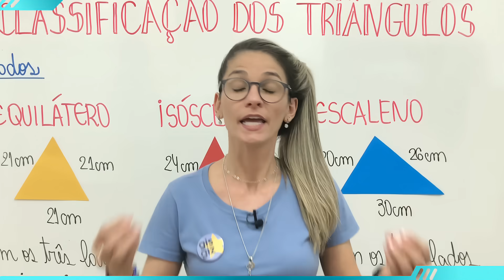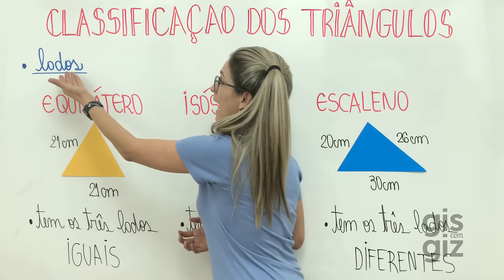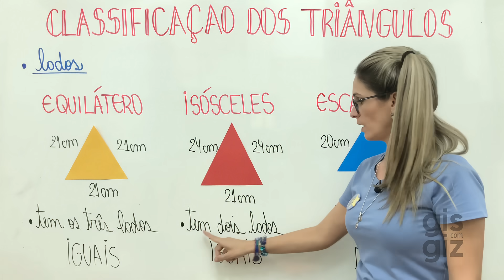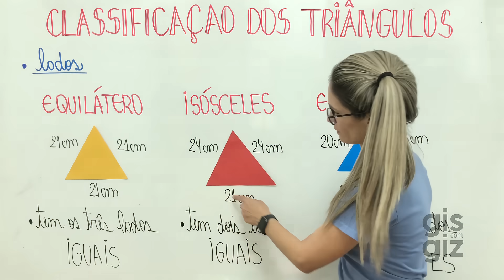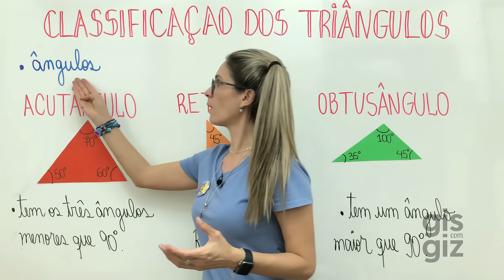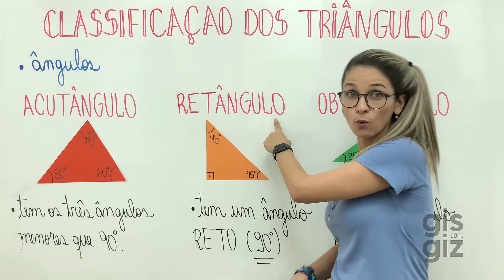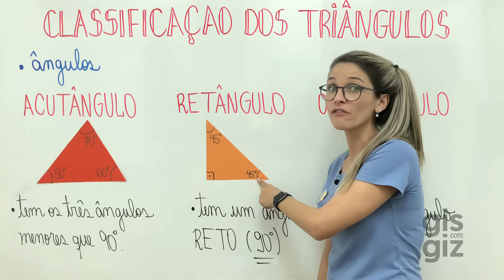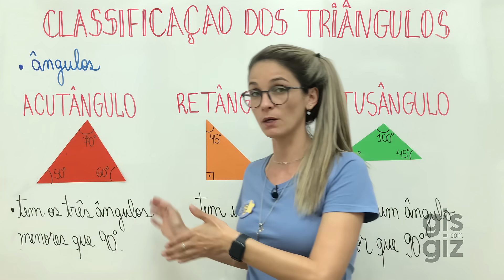CLASSIFICAÇÃO dos TRIÂNGULOS quanto às medidas dos LADOS e ÂNGULOS | Matemática Básica | #04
Classificação dos triângulos #04

✅Nesse vídeo apresento a classificação dos triângulos quanto as medidas de seus lados e de seus ângulos. Em relação à medida de seus lados um triângulos pode ser classificado em equilátero, isósceles e escaleno. Já, em relação a medida de seus ângulos podemos classificá-los em acutângulos, retângulo e obstusângulo. Durante a aula explico significado de cadaclassificação. Não deixe de assistir!

Bons estudos 💜

Grande abraço,
Gis Bezerra.